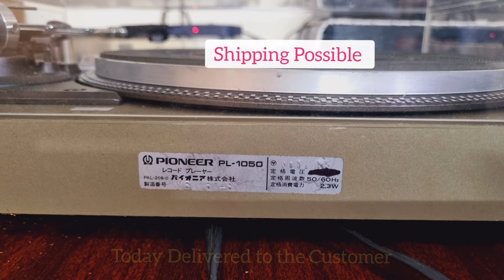(Sold)PIONEER Stereo Turntable PL-1050/For Sale/Infinity Audio/